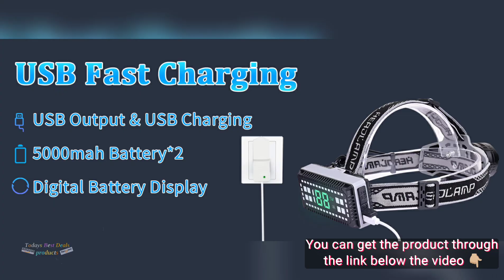Rechargeable LED Headlamp, 100000 Lumens Super Bright Headlamps with 4 Modes, Zoomable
Rechargeable LED Headlamp, 100000 Lumens Super Bright Headlamps with 4 Modes, Zoomable, Digital Power Display, IPX6 Waterproof Headlamp with Warn Red Light for Camping, Running, Hunting, Adventures.

【AIKERTEC HEADLAMP】In order to give our customers satisfaction with our headlamps, we keep innovating the headlamps。Waterproof LED Headlight, Multi-function Head Lights for Camping Fishing Climbing Cycling
🤩【100,000 HIGH LUMENS HEADLIGHTS】 LED rechargeable headlights have built-in advThe LED rechargeable headlights have built-in advanced XHP99 LED chips with a maximum output of 100,000 lumens, providing you with a brightness range of up to 3280 feet
🤩【DIGITAL POWER DISPLAY & BATTERY POWERFOL】 With digital display function, it is convenient for you to check the battery power more clearly and charge it in time. The adult headlamp is equipped with a large-capacity rechargeable battery and two fast input ports (USB, T-C), and the use time can reach 5-12 hours
🤩【4 MODES LIGHTING】LED headlight flashlight has 4 modes: high brightness/medium brightness/flash/SOS. The unique zoom function is more practical: spotlight for long-distance observation / floodlight for large area illumination. The red and blue warning lights behind the headlights provide you with comprehensive safety
🌟【WATERPROOF HEADLAMP】 The elastic headband can be easily adjusted in length to perfectly fit your head size, suitable for adults and children. The flashlight uses a thick silicone pad to better protect your head. The use of high-grade waterproof materials, so that you are not afraid of bad weather, wind and rain
🌟【LED HEADLAMP】 Wearing comfort - Provide adjustable straps to make your head get the best comfort conditions. Durable elastic headband, waterproof and shockproof function weatherproof, it is built for long term and protection.